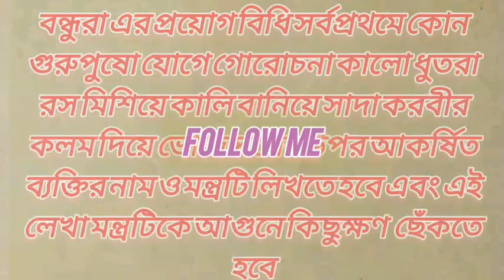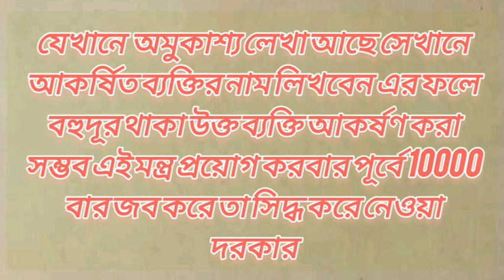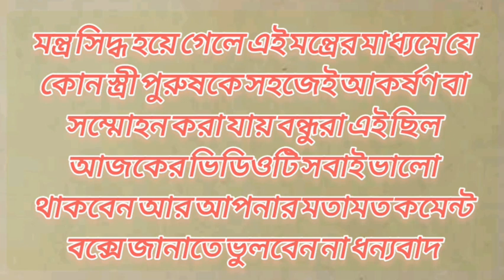যে কোনো নারী বা পুরুষ আপনার প্রতি আকর্ষণ করার মন্ত্র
নারী-পুরুষ আকর্ষণ মন্ত্র
নারী আকর্ষণ মন্ত্র
সামনের ব্যক্তি আকর্ষণ হবার মন্ত্র
নারী পুরুষ বশীকরণ মন্ত্র